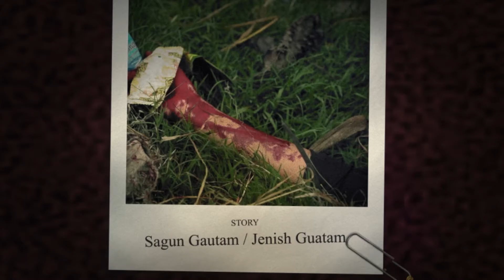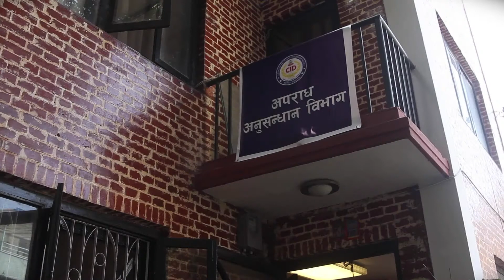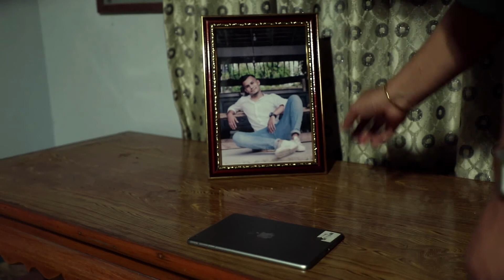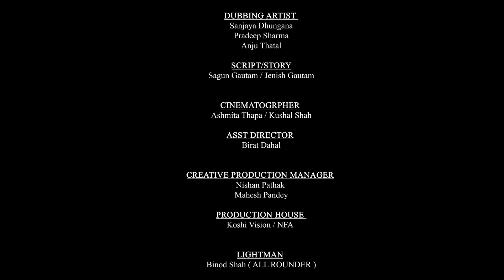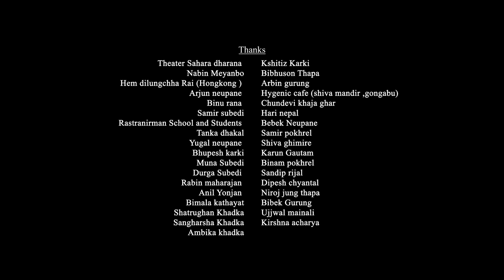Mara Bhiram (माराभिराम) Episode 3 || Nepali Web Series 2022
Cast
BIJAY SUBBA
LAXMAN BANIYA
VUMIKA KHADKA
NABIS KATHAYAT
Hari LIMBU
SANTIRAM RAI
SANDHYA NEPAL
SUJAL PRASAI
GAURAV SHAH
SRIJANA NEUPANE
NISHAN PATHAK
MAHESH PANDEY
PRATIKSHYA SUBEDI
BIKRAM RANA
SUZATA  BASYAL
Arpeet Nepal
Nawaraj Kafle

DUBBING ARTIST
SANJAYA DHUNGANA
PRADEEP SHARMA
ANJU THATAL

SCRIPT/STORY
SAGUN GAUTAM/JENISH GAUTAM
BIRAT DAHAL

CINEMATOGRPHER
ASHMITA THAPA / KUSHAL SHAH

ASST DIRECTOR
BIRAT DAHAL

CREATIVE PRODUCTION MANAGER
NISHAN PATHAK
MAHESH PANDEY

PRODUCTION HOUSE
KOSHI VISION / NFA

LIGHTMAN
BINOD SHAH ( ALL ROUNDER )

EDITOR
SAJAL LOPCHAN

SOUND
JK STUDIO
MATUPA DANGOL
Dreams studio

COLOUR
SUDEEP NEPAL

PRODUCER
CHANDRA PRASAD GAUTAm

STORY / DIRECTION
SAGUN GAUTAM

SPECIAL THANKS
Sushant Dev  Subedi AND THE WHOLE FAMILY
Nepal Flim Academy (NFA)

THANKS
Theater Sahara dharana
Nabin Meyanbo
Hem dilungchha Rai (Hongkong )
Arjun neupane
Binu rana
Samir subedi
Rastranirman School and Students
Tanka dhakal
Yugal neupane
Bhupesh karki
Muna Subedi
Durga Subedi
Rabin maharajan
Anil Yonjan
Bimala kathayat
Shatrughan Khadka
Sangharsha Khadka
Ambika khadka
Kshitiz Karki
Bibhuson Thapa
Arbin gurung
Hygenic cafe (shiva mandir ,gongabu)
Chundevi khaja ghar
Hari nepal
Bebek Neupane
Samir pokhrel
Shiva ghimire
Karun Gautam
Binam pokhrel
Sandip rijal
Dipesh chyantal
Niroj jung thapa
Bibek Gurung
Ujjwal mainali
Kirshna acharya

Any illegal reproduction of this content or registering fraudulently with interactive streaming mechanical royalty collection agency without our consent will result in immediate legal action against the person/company concerned.